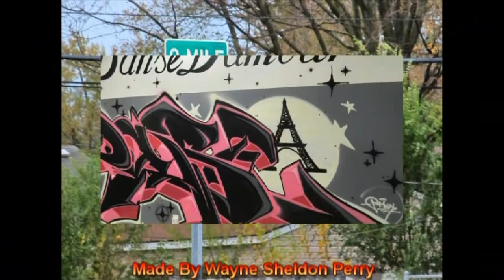Pam Wrpcitychick Jones-Mathis Zumba Claas, 10-30-2012 Made By Wayne Sheldon Perry